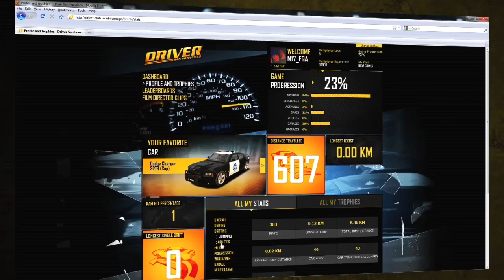Sector.sk - Driver San Francisco - Multiplayer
Ukážka multiplayeru z Driver San Francisco. Zmenu oproti bežným racingovkám prináša shift možnosť.. Viac o hre nájdete na